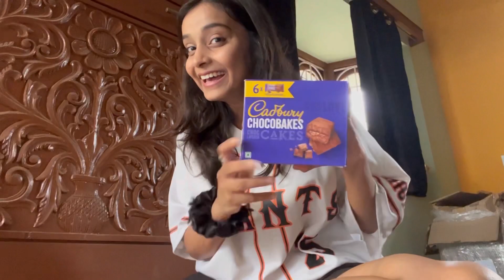A day in my life | Amazon Fresh | Falguni Kashyap | Bengaluru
Please let me know what do you want to see in my next vlog 😍. Love love ❤️